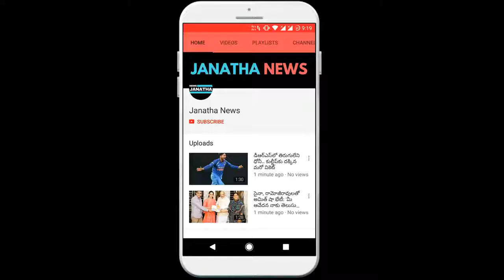ఆర్ఎక్స్ 100 నాలుగో రోజు కలెక్షన్స్.... వంద శాతం లాభాలు!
Rakesh 100 is the fourth day of the box office with Rakesh 100's. Total so far The film grossed 5,18,04,822 shares a 100 per cent gain to all the distributors of the film. In the first day of the Nizam, distributors had more profits than investments in the first day collections ... Distributors went to the 4th day collections in Nellore area. The Overflow situation came to an end when the RX 100 movie was on the first day of the Nizam area. In the first 4 days, the film was Rs. 2, 42, 10, 653 shares. In the area of ​​the film, the film is worth Rs. 58, 75, 410 was charged. Distributors have gone through the third day here. The film has gained a lot of good talk. RX100 First 4 Days Collections in Vizag Guntur Rs. 36,46,663 ... Yeast Rs. 42,53,309 .. West Rs. 31,54,193 .. black Rs. 34,86,838. In all these areas distributors have made profits in the first two days. But in the Nellore area, the RX 100 cinema took a profit of 4th day. Until now, the film is worth Rs. Has charged 10,58,161. "

JANATHA NEWS !!